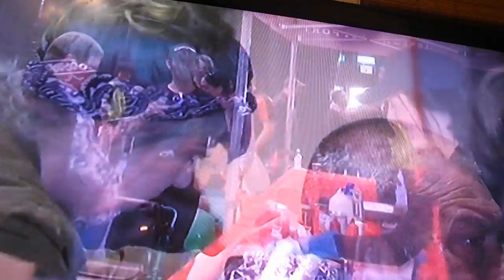On TV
The first time I have ever been on t.v. was a proud moment for me